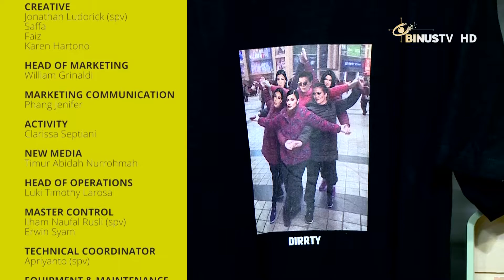Owner Dirrty Tambah Asyik bareng Dhiyah & Nathan! | SORE SORE SERU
Owner Dirrty tambah asyik ngobrolin bisnis tshirt oversizedshirt bareng Dhiyah & Nathan!
Penasaran? Yuk nimbrung di SoreSoreSeru!
SORE SORE SERU ngebahas komunitas, entrepreneur, public figure, YouTuber, selebgram sama hot issue yang lagi ngetren lho! Kemasan program ini juga santai, fresh dan pastinya seru banget deh!
Jangan lupa nonton SORE SORE SERU setiap Senin pk. 15:00 WIB ya!